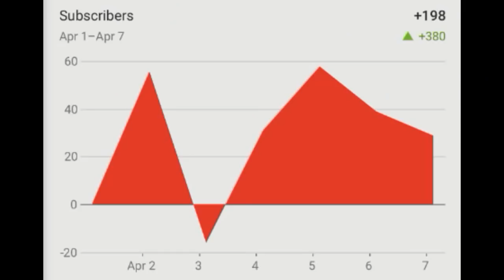Taking Control of My Life Again (Confession time)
NEWEST VIDEO: "How I Went From Black Hair to White Hair - Transformation Video & Progress"
I needed to address this - I'm taking control of my life again. I moved to Los Angeles, did a music tour, and had quite a bit happen over the last year and a half and I needed to make this video finally addressing everything.

If you need to talk to someone about your problems or about staying alive, PLEASE Call this number: 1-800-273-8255